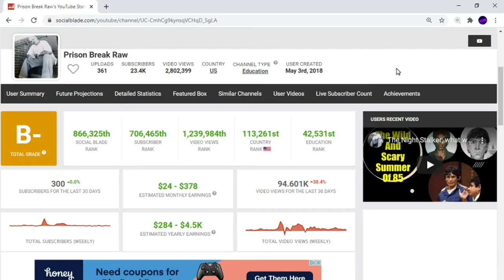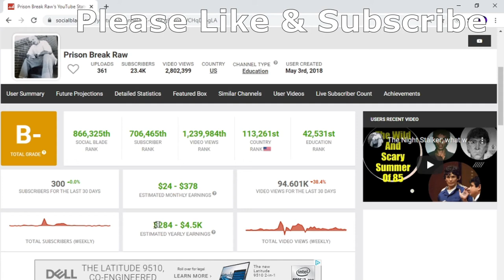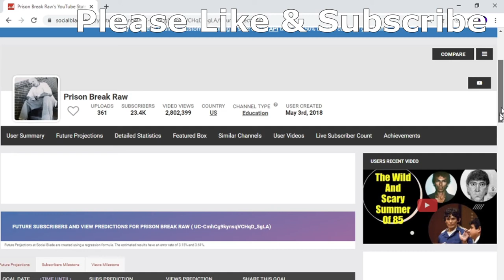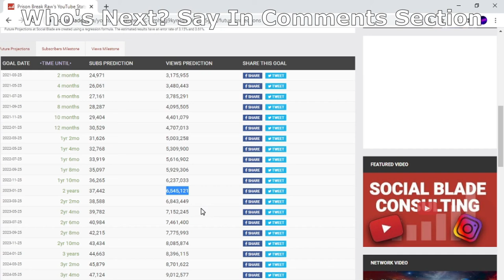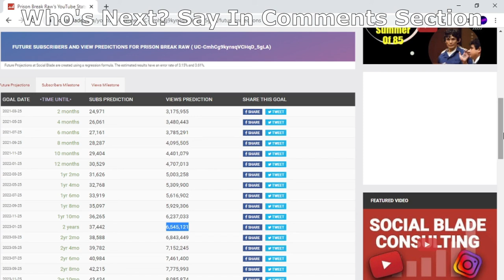Prison Break Raw's Money Exposed, What YouTuber's Get Paid. You Ask, I Show 2021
OG Shadow, Savage Family, Savage Studios, Prison Break Raw, Lockdown 23and1, Wes Watson, Fresh Out, Savage Studios, End Of Sentence, GP- Penitentiary Life, Wrong To Strong, Savatore Sammy The Bull Gravano And More People I've Also Delved Into.
PBR's Channel Description States:
This is that channel that hits you with that raw uncut no holds barred approach to breaking you free from that Imprisoned Mind. Big JD Is An Ex-Prisoner That Once He Gained His Freedom He Started A YouTube Channel That As Helped Many People Because He Talks About His Prison Experience Plus His Experience He suffered As A Teen When He Was Sexually Abused. Many Of His Subscribers Find His Channel Cathagic For This Reason.
I Show What YouTubers Earn By Subscription, Views,  And How Much Money They Make. I Also Show Future Projections.
Expose/Exposing In A Good Way :)